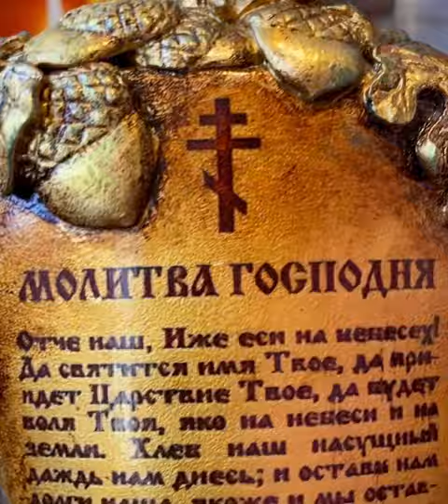Бутыль/сосуд для святой воды "Спас Нерукотворный"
Бутыль для святой воды выполнена в старинном стиле, покрыта золотой поталью (тончайшей золотой фольгой - имитацией сусального золота), украшена объемным орнаментом.
Изображение иконы вживлено в поталь, что создает эффект подсвечивания изнутри.

Вся работа надежно закреплена несколькими слоями акрилового лака на водной основе, без запаха.
На сосуде изображена икона "Спас нерукотворный".
Сзади текст молитвы "Отче наш".
 В ЧЕМ ПОМОГАЕТ СПАС НЕРУКОТВОРНЫЙ:
• при избавлении от недугов;
• при получении благодати для себя и своих родных;
• для укрепления физического и душевного состояния;
• для защиты от плохих помыслов и жизненных неудач;
• о поиске верного решения в трудных ситуациях и истинного пути.
Стеклянная бутыль (сосуд) для хранения Святой воды - прекрасный подарок близким людям как на Пасху, Крещение, Рождество, так и на любой другой праздник!
Делайте пасхальные подарки 80LVL себе и своим близким!